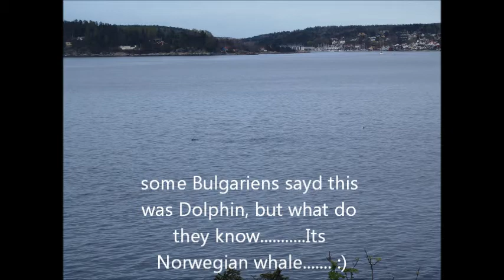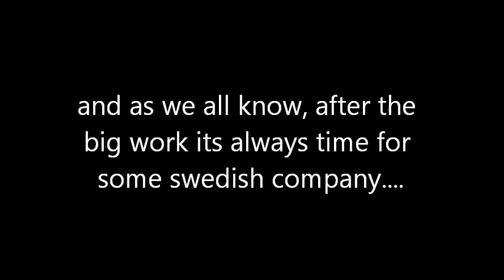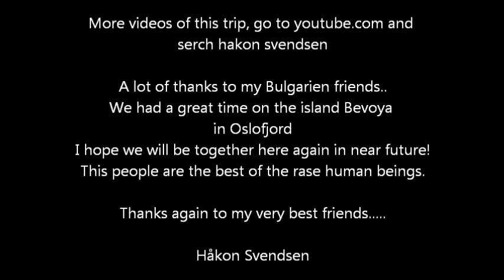friends from Bulgaria-Norway with swedish girls.wmv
pictures of fishing near bevoya in oslofjord with bulgarians friends visiting